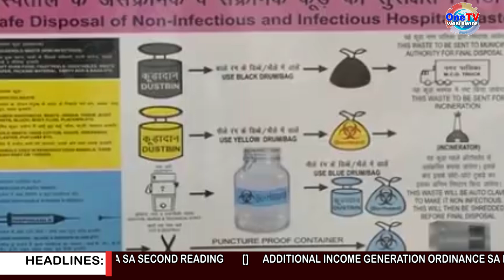SWEMO, MOHIMO OG EXCLUSIVE COLLECTION SA MGA SPECIAL WASTE SA MGA CLINIC UG HOSPITAL